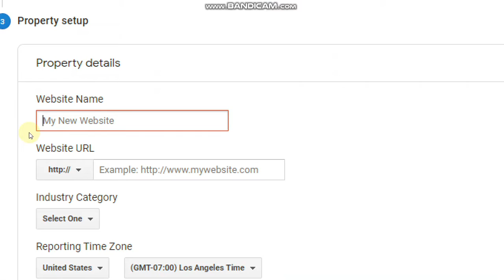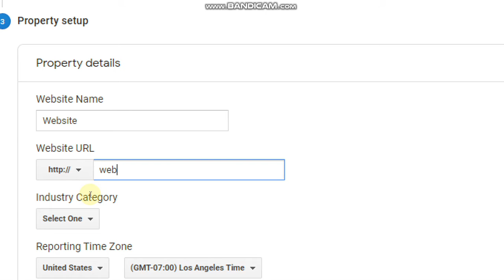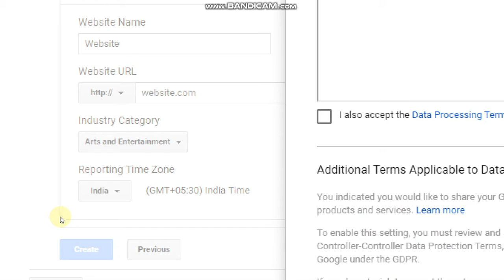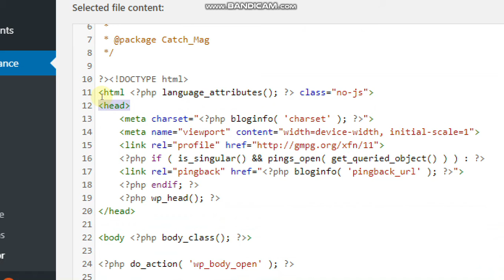Connect Wordpress Site To Google Analytics Without Plug-in | 2020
In this Video I will show you how to Connect Wordpress Site To Google Analytics Without Plug-in